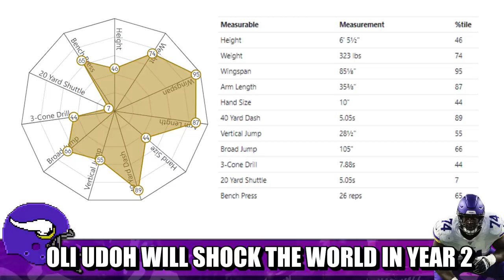Vikings OT Oli Udoh is Ready to Destroy Worlds 🌎🌎🌎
Second year Minnesota Vikings offensive tackle Oli Udoh is ready to destroy worlds and become a big part of the Vikes O-Line plans in 2020.